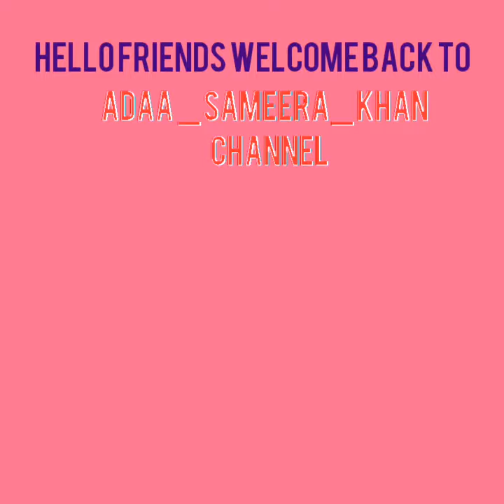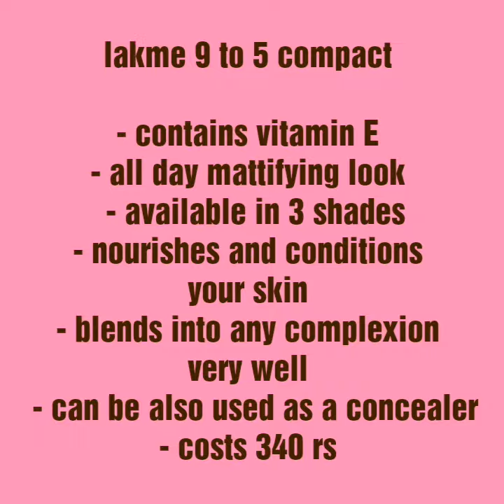Top 10 compact powders for all skin types || with prices under 500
In my channel u r gng to enjoy different types of videos on topics like face care...tips and tricks...mehendi designs...life hacks...diys...jewellery making...best out of waste ...and many more...